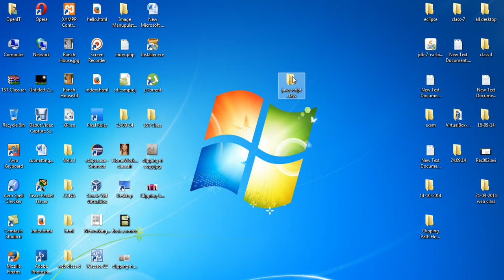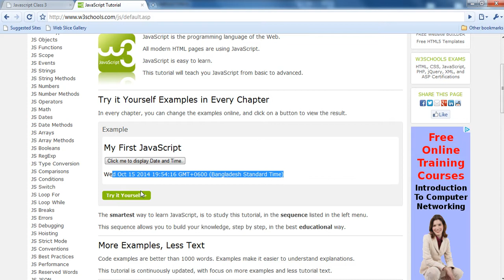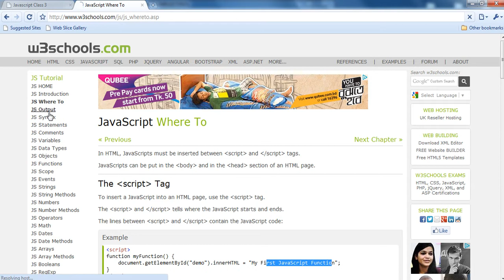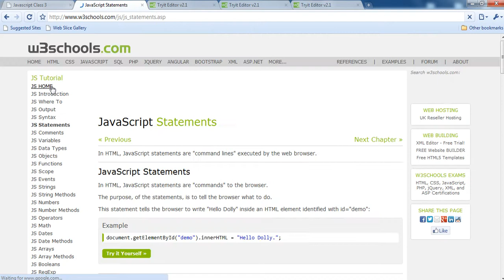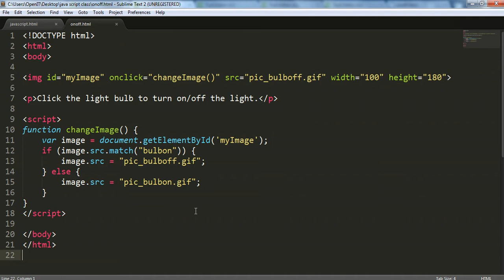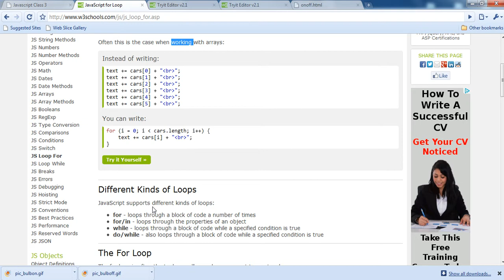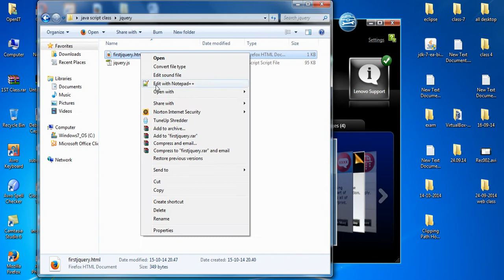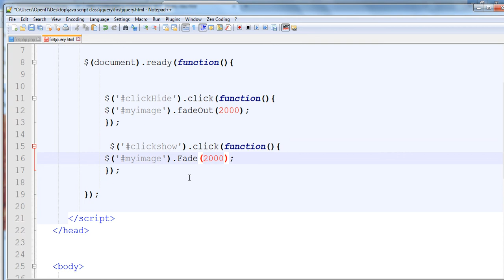Java Script And Jquery Class 15-10-2014